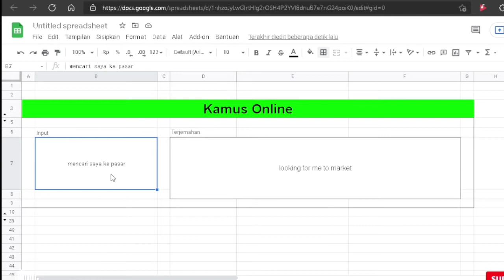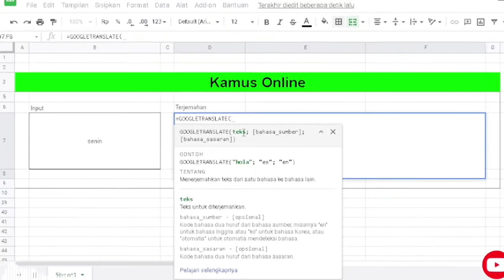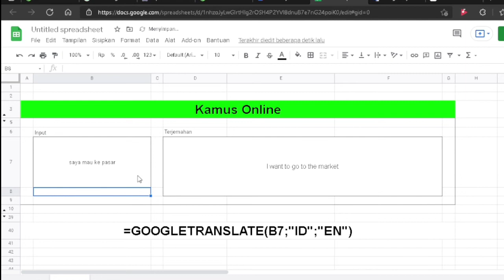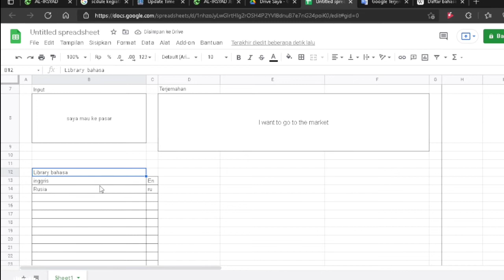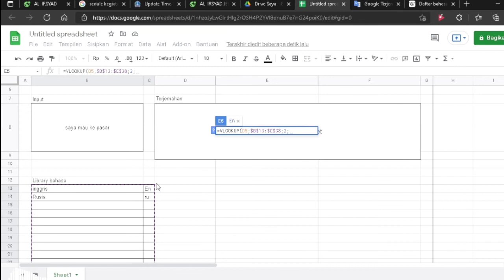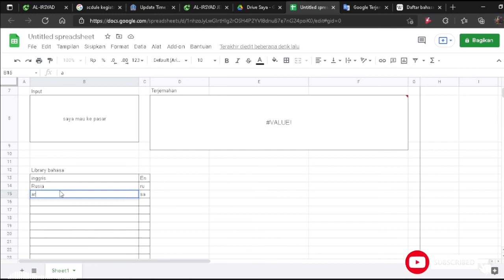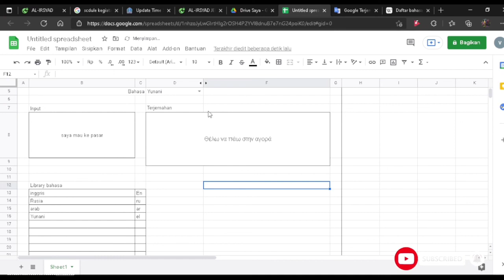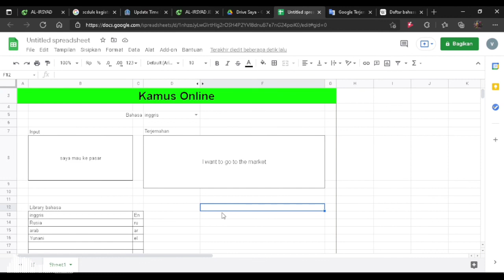Google Translate in spreadsheet || Vitality.id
video tutorial saya memanfaatkan fitur dari spreadsheet yaitu formula google translate